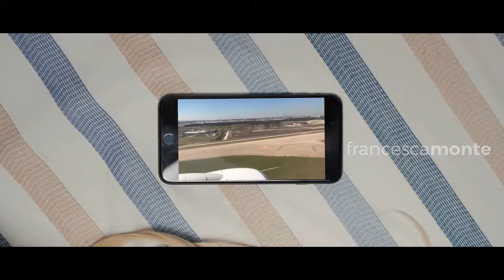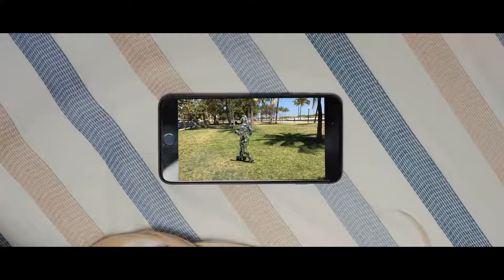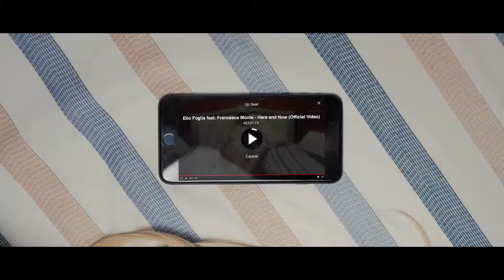Elio Foglia feat Francesca Monte - Here and Now Official Video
A strong pop | dance song - packaged in a nice and modern production.

Elio Foglia was only sixteen when he began to run the first records. His musical culture allows him soon to became a producer, and after the publication of various promo, he released his first single "My Salvation" in 2015.